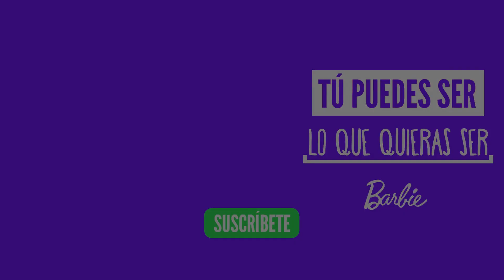La multitud | Escena | Barbie™ Dreamhouse Adventures™ ¡Eso, Equipo Roberts!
Trey se queda con los Roberts cuando sus padres olvidan llevarlo en un crucero. Barbie™ se siente excluida cuando sus amigas comienzan a vincularse con Skipper™.

Barbie: DreamhouseAdventures ¡EsoEquipoRoberts! (Primera Temporada), una SerieDeBarbie disponible en NETFLIX en otoño 2019.

Acerca de Barbie™ Dreamhouse Adventures™ ¡Eso, Equipo Roberts!:
¡Sigue la vida cotidiana de Barbie™ mientras se embarca en emocionantes aventuras con su familia y amigos (¡incluyendo a Ken™!) en Barbie™ Dreamhouse Adventures™! Desde divertidos viajes por carretera hasta travesuras entre las hermanas, Barbie™ descubre que con un poco de ayuda y un montón de risas, ¡tú puedes ser lo que quieras ser!